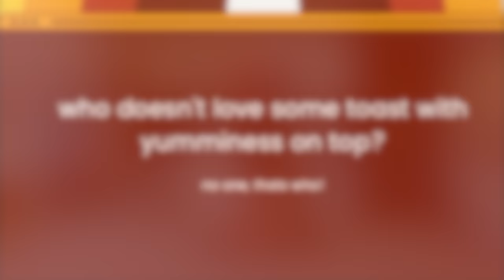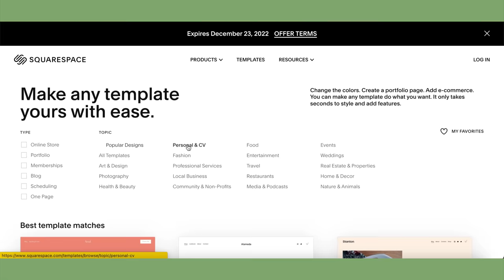SICK DAY what I eat - vlog! | Remedies to get better (plant-based)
do you look at your boogies too?

Hey friends! what i eat on a sick day is simple, easy vegan recipes that don't take up to much brain space, because I just can't be bothered lol

Take care of yourself my friends, your body needs you to rest and put nourishing things inside it when its fighting off an illness!!

* please note: the honey is local, so local in fact that a girl at a Christmas party gave it to me from her own bees. I typically don't use honey, but I do enjoy it when I'm sick